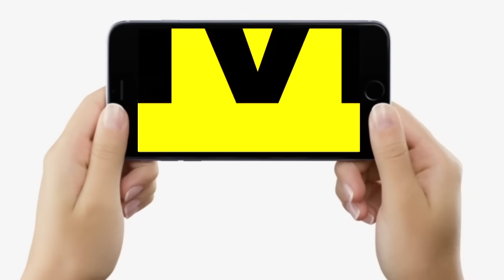Rohini Acharya के बगल में खड़े होकर Tejashwi Yadav ने Saran Lok Sabha में बहुत पुरानी बातें कह डाली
देखें वीडियो, रोहिणी आचार्य के नामांकन में तेजस्वी यादव ने बहुत बड़ी बात कह दी...

Rohini Acharya के बगल में खड़े होकर Tejashwi Yadav ने Saran Lok Sabha में बहुत पुरानी बातें कह डाली...| Bihar News | LiveCities